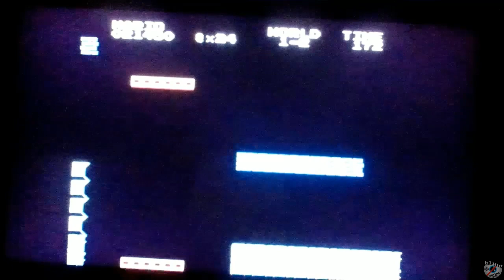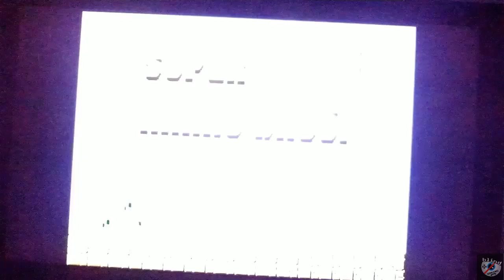Mario Memories Challenge | Shan & Raza Cup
Let's see how far I can get on the OG Super Mario bros on just one life,  This is the Mario Memories Challenge, Part of the Shan and Raza Cup  Brought to us by @raza_is_retro
  He has also been nominated for  Youtuber of the month  And you can go and vote for him here

 Chose the game for this challenge.

You can watch the unicorn @bundjohn